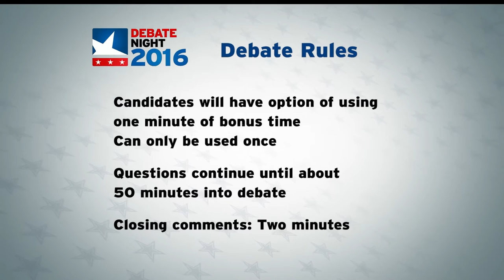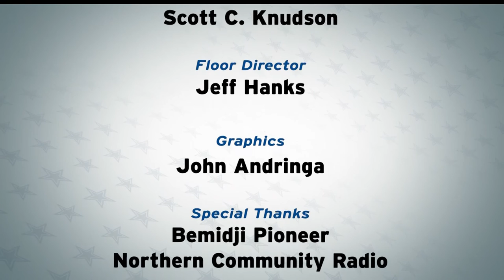Debate Night 2016 – MN Senate District 2 – Paul Utke and Rod Skoe